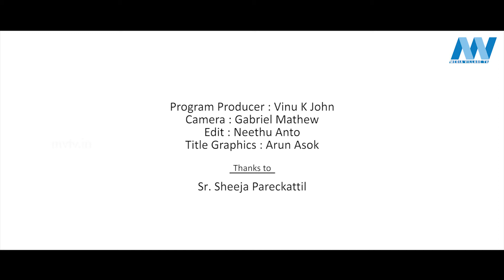DOCTOR IN | EP- 13 | MVTV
Program Producer : Vinu K John
Camera : Gabriel Mathew
Edit : Neethu Anto
Title Graphics : Arun Asok